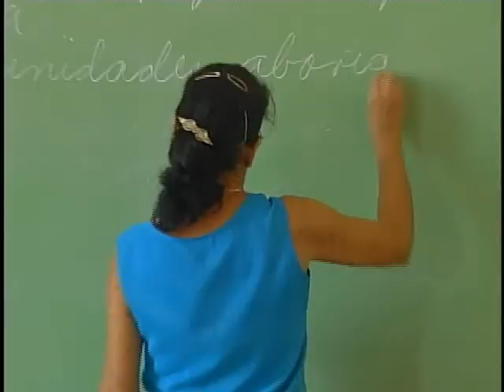Con nuevos bríos iniciaron curso escolar en escuela de iniciación deportiva cienfueguera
La Escuela de Iniciación Deportiva (EIDE) "Jorge Agostini" de la provincia de Cienfuegos resultó la más integral del país el pasado curso y por esa razón en ese centro inició el periodo lectivo 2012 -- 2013 con nuevos bríos y metas superiores.